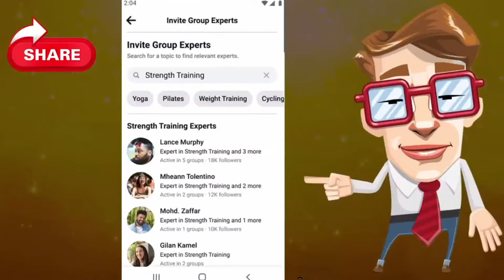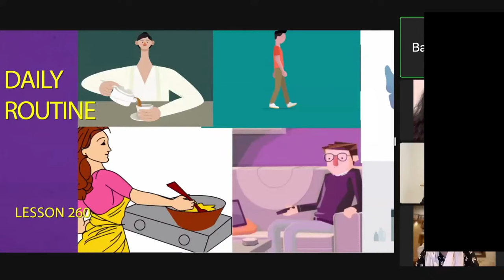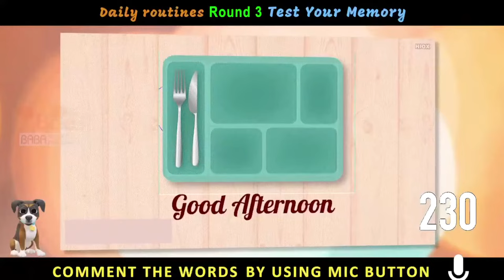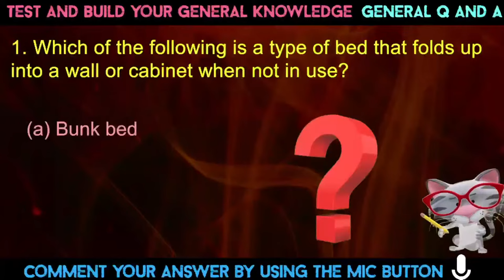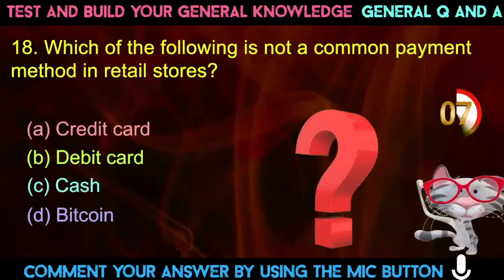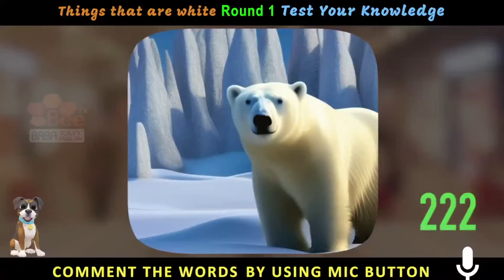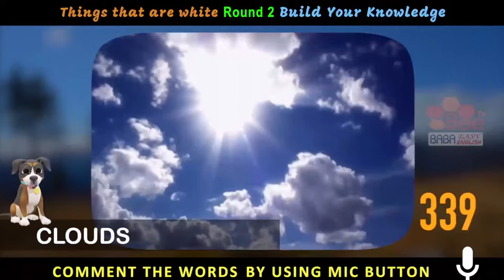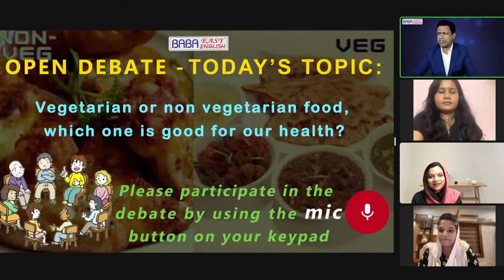Baba Easy English is a feeless & paperless specially designed online training for Speaking English